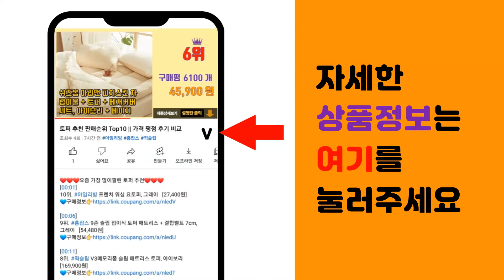블랙티앰플 추천 판매순위 Top10 || 가격 평점 후기 비교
❤️❤️❤️요즘 가장 많이팔린 블랙티앰플 추천❤️❤️❤️

[00:01]
10위. 참존 임페리얼 블랙 카비아르 앰플, 50ml, 1개 [18,400원]

[00:06]
9위. 이니스프리 블랙티 유스 인핸싱 앰플 대용량 세트, 5개, 50ml [171,000원]

[00:11]
8위. 이니스프리 블랙티 유스 크림, 45ml, 1개 [18,390원]

[00:16]
7위. 이니스프리 블랙티 유스 인핸싱 스킨 케어 2종 세트, 1세트 [30,500원]

[00:21]
6위. 이니스프리 블랙티 시너지 2종 세트, 1세트 [37,910원]

[00:26]
5위. 이니스프리 블랙티 유스 인핸싱 앰플 30ml + 앰플 10ml + 제주 루트 에너지 마스크 [36,900원]

[00:31]
4위. 이니스프리 블랙티 유스 앰플, 30ml, 1개 [20,990원]

[00:36]
3위. 이니스프리 블랙티 앰플 스페셜 50ml 세트 + 쇼핑백, 1세트 [32,880원]

[00:41]
2위. 이니스프리 블랙티 유스 앰플, 50ml, 1개 [33,440원]

[00:46]
1위. 이니스프리 블랙티 유스 인핸싱 앰플 대용량 세트, 1개, 50ml [34,760원]